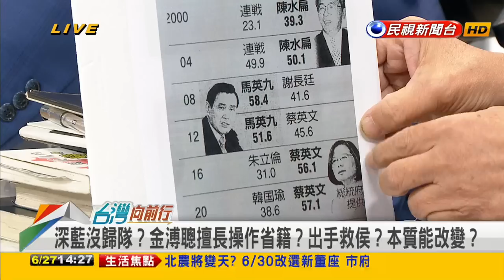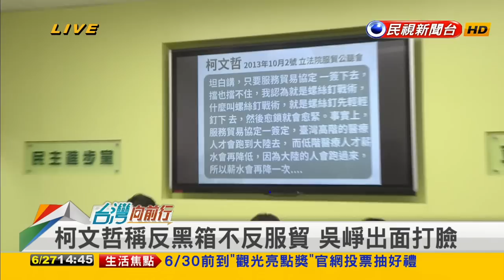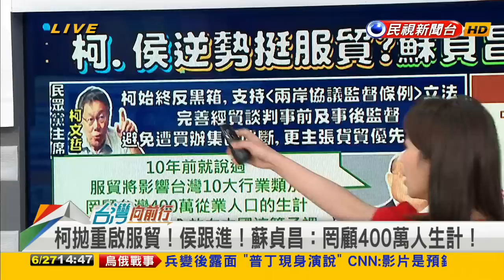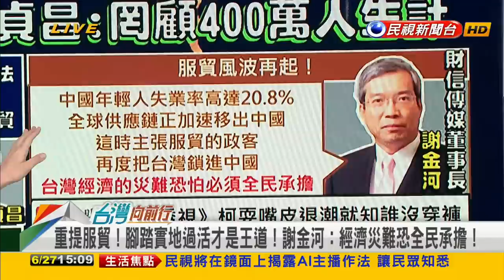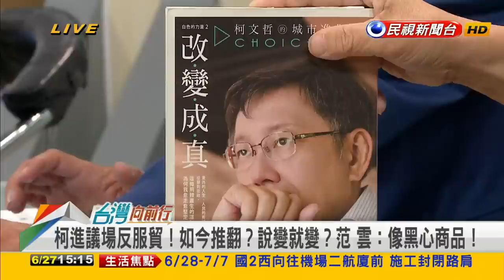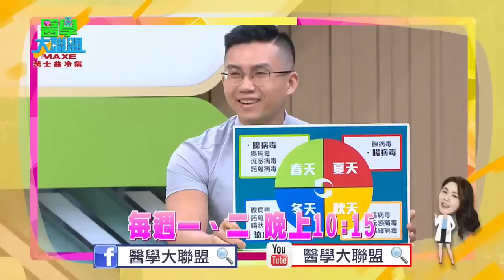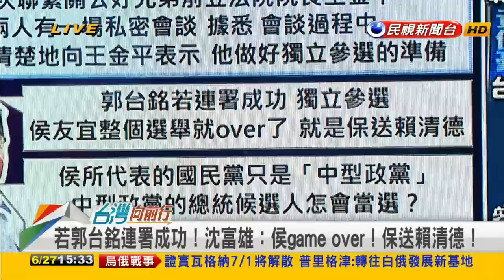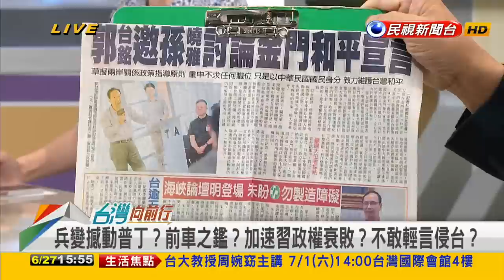【台灣向前行】Live直播2023.06.27金溥聰.陳國君救侯？力拚七月底民調起色？柯侯挺重啟服貿只為選票？經濟災難全民擔？郭告知王金平獨立參選？"不換人就換掉國民黨"聲浪起？俄兵變 撼動習近平？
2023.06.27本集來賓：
民進黨立法委員